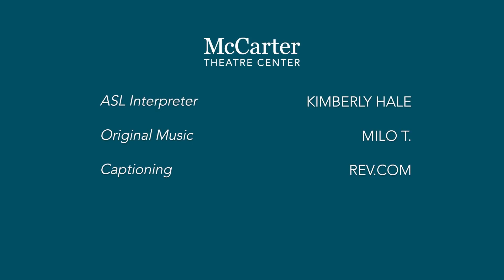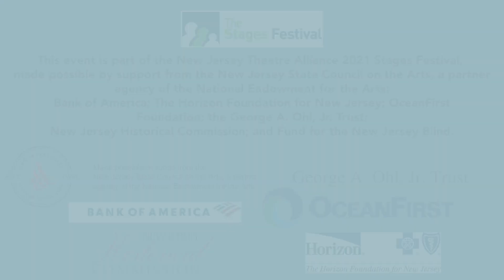Fireside Chats: Episode 9 (Jon Lambert, Princeton Record Exchange)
"It's acting with a vision, and doing it with integrity." —Jon Lambert

Sarah Rasmussen welcomes Jon Lambert, owner of the Princeton Record Exchange, for a Fireside Chat. Jon and Sarah discuss the development of the Princeton arts scene, the keys to creating and maintaining a strong reputation as an organization, and the exciting experiments taking place in musical theatre.

This episode is part of the New Jersey Theatre Alliance 2021 Stages Festival, made possible by support from the New Jersey State Council on the Arts, a partner agency of the National Endowment for the Arts; Bank of America; The Horizon Foundation for New Jersey; OceanFirst Foundation; the George A. Ohl, Jr. Trust; New Jersey Historical Commission; and Fund for the New Jersey Blind. In order to continue offering free and low-cost programs like this, it is essential that we gather feedback from people who attend. We hope you will help us by taking 2 minutes to complete an online survey about your experience. As a little incentive, everyone who completes a survey will be entered into a drawing to win a $50 Visa gift card.

VIDEO CREDITS:
Recorded October 2020
ASL Interpretation by Kimberly Hale
Original music by Milo T.
Captioning by Rev.com

Executive Producer: Debbie Bisno
Segment Director & Line Producer: Cory James Dunn
Digital Creative Director: Andrea Cuevas
Graphic Designer: Carolina Vargas
Video Editor: Chloe Lind
Production & Cinematographer: Steve Howe

ABOUT FIRESIDE CHATS:
Sparking Conversations In Our Community
Starting this fall, McCarter’s new Artistic Director Sarah Rasmussen hosts a new web series. Keeping social distance, we've invited a few guests from our community to join us on McCarter's front lawn. Tune-in as we interview student activists, Pulitzer Prize-winners, local business owners, and everyone in between.

ABOUT MCCARTER THEATRE CENTER:
Under the leadership of Artistic Director Sarah Rasmussen and Managing Director Michael S. Rosenberg, McCarter's mission is to create world-class theater and present the finest artists for the community engagement, education, and entertainment. Winner of the 1994 Tony Award for Outstanding Regional Theatre, world premieres include Christopher Durang's VANYA AND SONIA AND MASHA AND SPIKE (2013 Tony Award for Best Play); Tarell Alvin McCarey's THE BROTHER/SISTER PLAYS, Emily Mann's HAVING OUR SAY, and Danai Gurira’s THE CONVERT. During COVID-19, McCarter has pivoted to offer virtual programming to a global audience, including McCarter@HOME and McCarter Online Classes Visit the new digital stage at mccarter.org.

To learn how you can donate and support McCarter Theatre Center, please